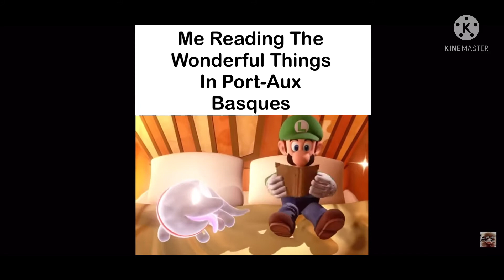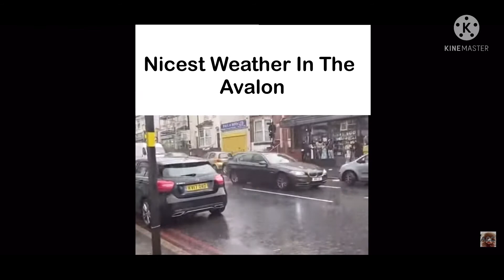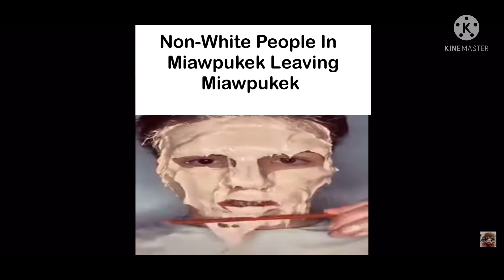Newfoundland And Labrador Slander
i literally just stole this slander and put Newfoundlander stuff on it
Here Is The Original. I don’t take credit for anything
but the jokes.